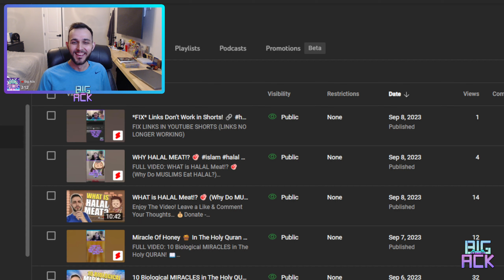FOUSEY vs BROTHER! 🥊 (Wake Up Yousef!)